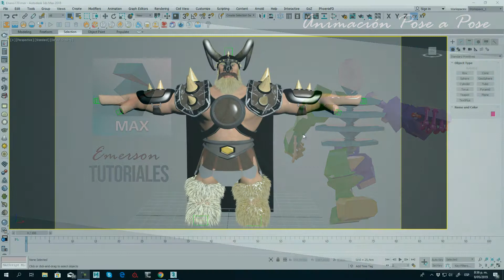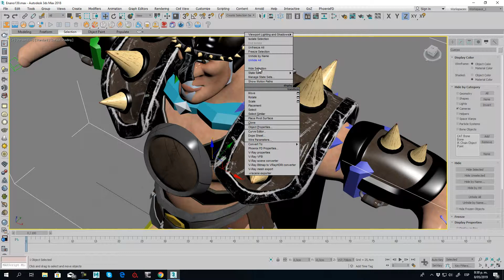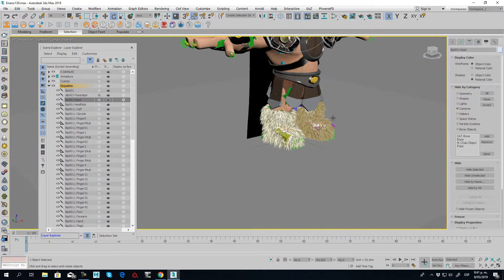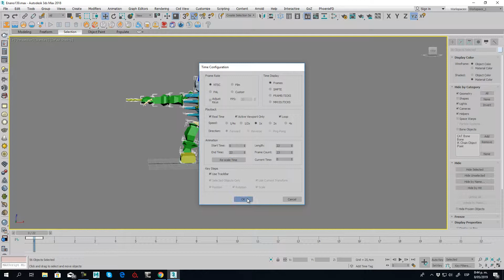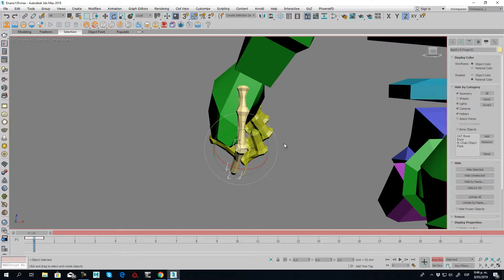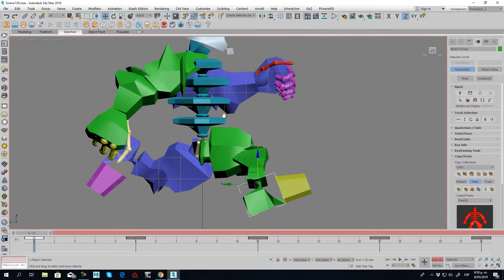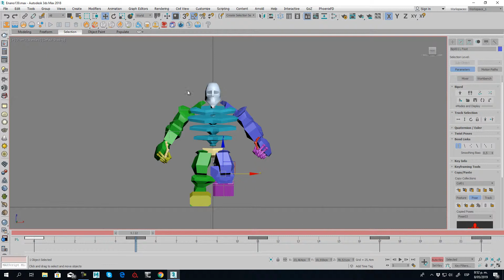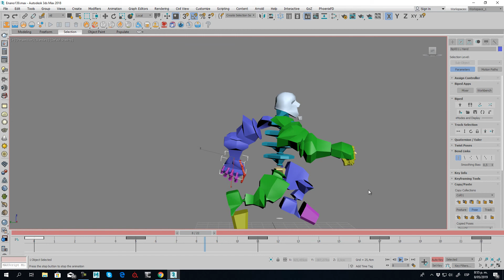Animation Character 3Ds Max 2015